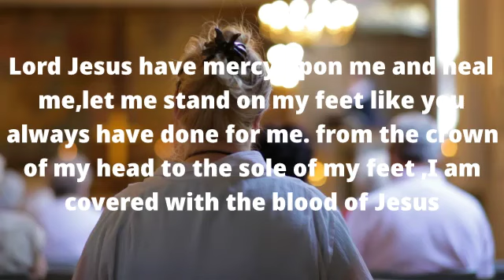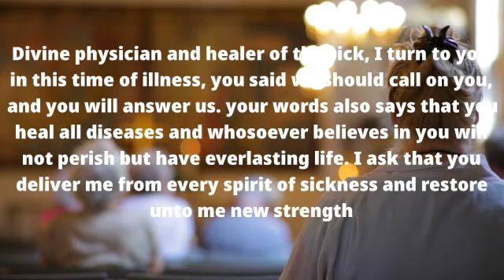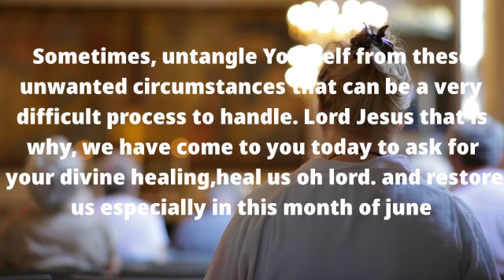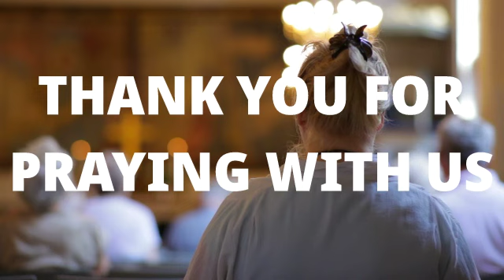Most Powerful Prayer For Healing and Blessings In The Month Of June 2022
this powerful prayer is for healing and blessings in the month of June 2022. to everyone feeling sick or having troubles this powerful prayer is for you.say this prayer and God will heal you